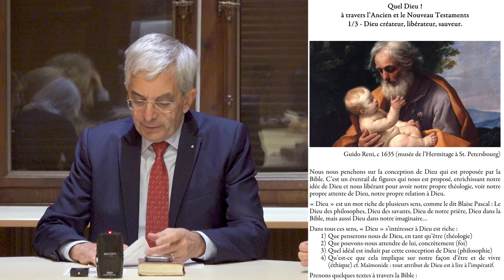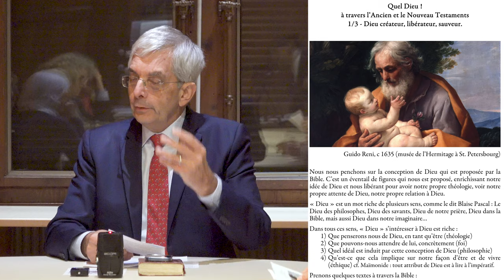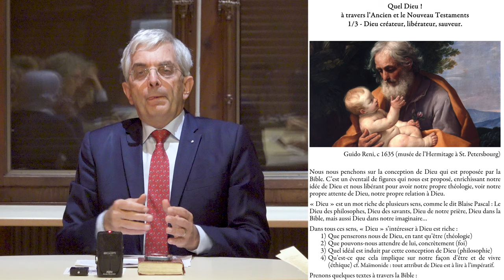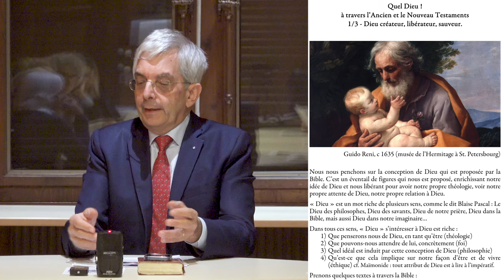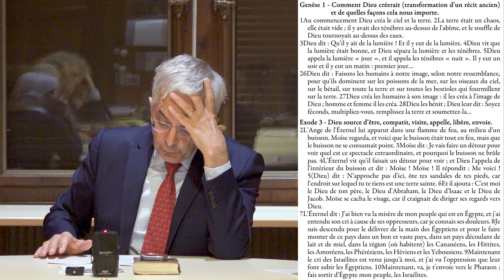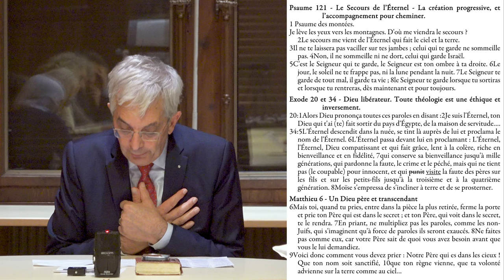Quel Dieu ! 1/3 Dieu créateur, libérateur, sauver. À travers l'Ancien et le Nouveau Testaments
C'est un éventail de conceptions de Dieu qui nous est proposé par la Bible. Cela peut nourrir notre théologie (notre idée de Dieu), notre prière (ce que nous attendons de Lui), notre philosophie (notre idéal), et notre éthique (une manière de vivre bien).